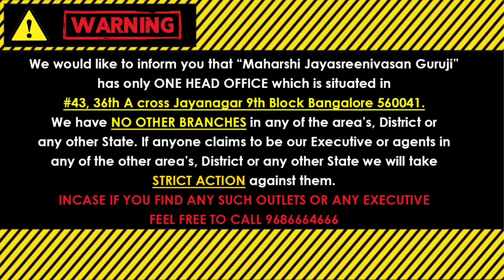Born On 3,12,21,30 People's Numerology Predictions in Telugu - May 2022 | Jayasreenivasan Guruji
న్యూమరాలజీ ప్రిడిషన్స్ & లక్కీ టిప్స్ మే 2022 పీపుల్ బార్న్ ఆన్ 3,12,21,30 PeopleBornOn2nd11th20th29th May2022NumerologyPredictions MayMonthLuckyTips Find out Best Numerology Predictions & Lucky tips In terms of Education, Profession, Business and Married Life for the Month of May 2022 to the People who born on 3,12,21,30

(Kaala Nirnayam)

Visit our Office:
43, 36th A Cross, 9th Block, Jayanagar, Bengaluru, Karnataka 560069

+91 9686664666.